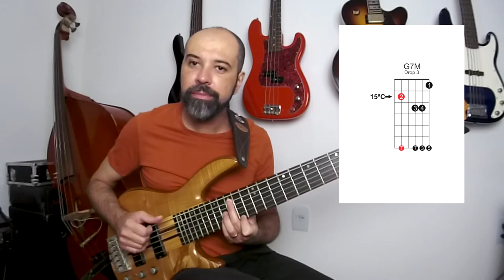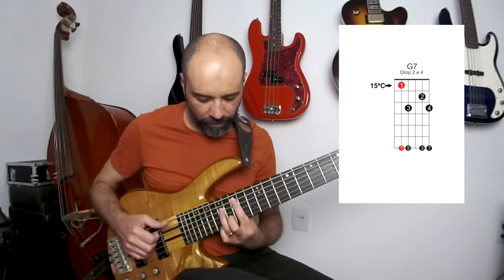Baixo Criativo - Acordes no Seis Cordas: Tétrades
Nesse vídeo falo sobre as aberturas mais usadas no baixo de seis cordas para as tétrades.